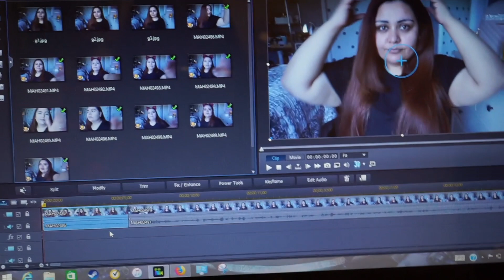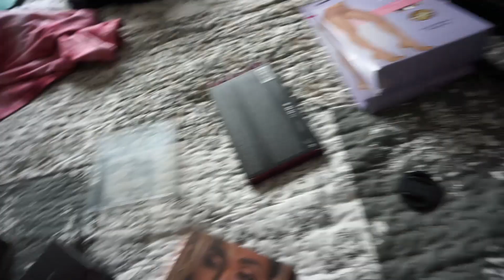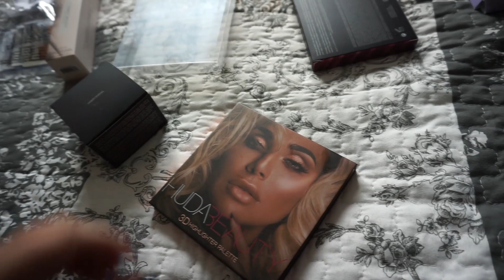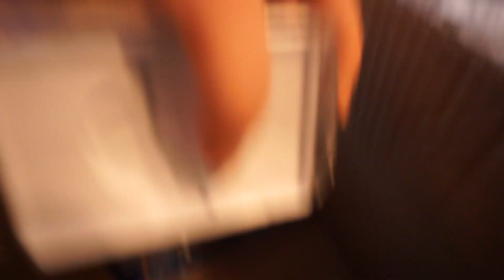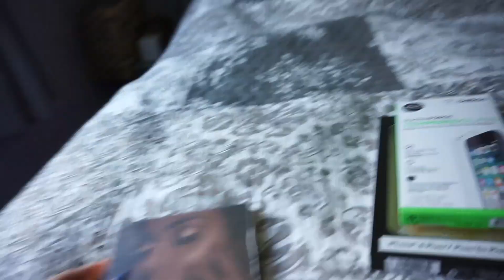VLOG || It's Been A Long Week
Hello, lovelies!